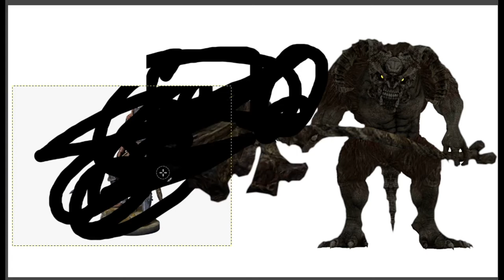Dark Souls Beanboozled Part 2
My adventure in Dark Souls Remastered continues with the challenging enemies and 50/50 chance of a delicious or disgusting bean! The previous video did so well that I decided to do another part! Sorry this took a while, I almost had it ready then the Minecraft challenge came up so I was mostly focusing on that but now I put the finishing touches on this video and it is good to go!